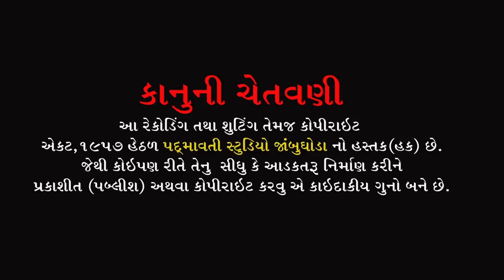રેલ ગાડી આવી મુંબઈ નો માલ લાવી | Vipul Barot , Chhaya Barot | lagna Git | Mota Raska | Bodeli | 2022